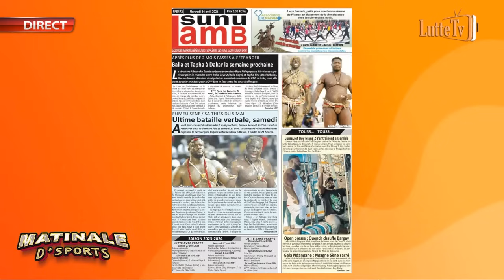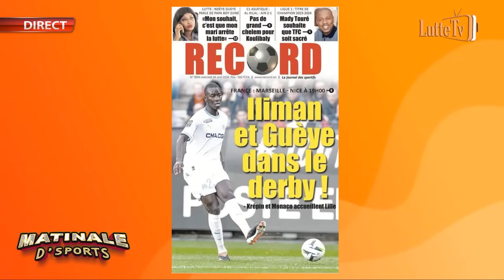Ouza Sow 2 dit tout sur le combat Eumeu Sène vs Sa Thiès : "Niome niar sen combat thi beurré laye…"